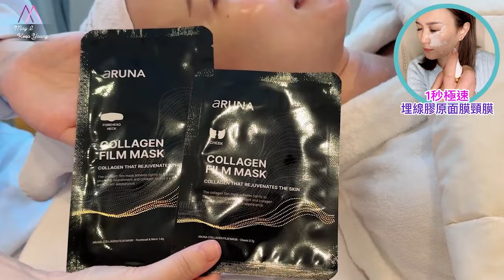安在家中做facial: 韓國 Aruna 1秒極速埋線膠原面頸膜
實在忍唔住！返咗嚟香港都即刻整返個埋線面膜facial😍因為價錢都唔貴！

韓國醫美最令人讚嘆嘅係除咗專業，一系列嘅產品都仲可以喺屋企做！呢個「1秒極速埋線膠原面頸膜」就係其中一個我好欣賞嘅面膜頸膜

佢除咗夠簡單，無論專業嘅美容師幫我做，我喺直播鏡頭前自己做，都一樣做得到；其實除咗喺家中做facial外，我仲建議大家帶埋去旅行用。好似我咁老公話比起之前我去旅行好容易乾、睇落好攰嘅面部皮膚，變成今次去旅行非常水潤、容光煥發嘅面部皮膚，完全唔一樣！

請睇睇我去美容院嘅分享片段，再睇埋埋直播嘅精華解釋😍

提提大家，早鳥優惠只喺直播店發售！星期日晚就會截止落單，剩返少量，請盡快下單🥰